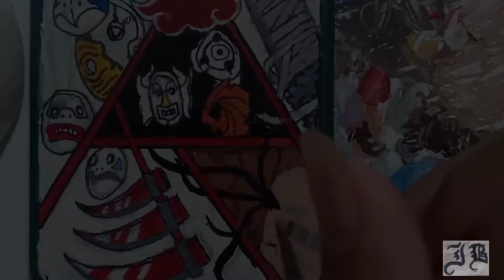Customizing Cellphone Case Using Acrylic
Sana mag-enjoy kayo kahit madalang ako mag-upload💖